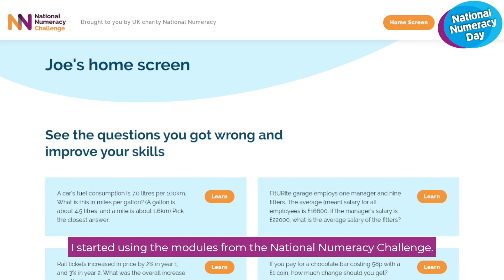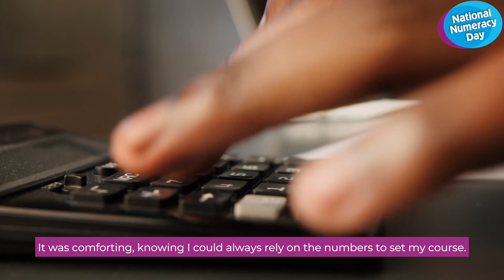How to make your money go further? | National Numeracy Day 2021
Have you been asking yourself, how could you make your money go further? Our celebrity ambassadors, National Numeracy Heroes and experts share their tips on how confidence with numbers can ultimately help your bank balance.

Feeling comfortable with numbers helps us feel more in control when making decisions with our money.

For free resources and activities head over . You can join in on the conversation at any time by using NationalNumeracyDay on social media and tag us in your videos or images to show us what you get up to this National Numeracy Day.